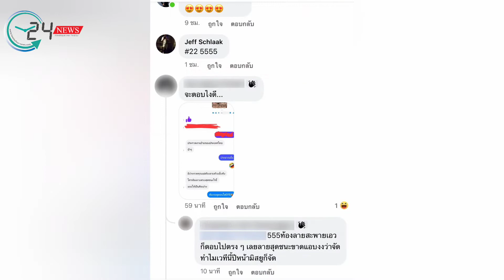คุณคิตตี้ กิจติพร ไม่ท้อ-ไม่ฟ้อง หลังเวที Mrs.Thailand World 2022 โดนบูลลี่เป็นเวทีประกวดท้องลาย